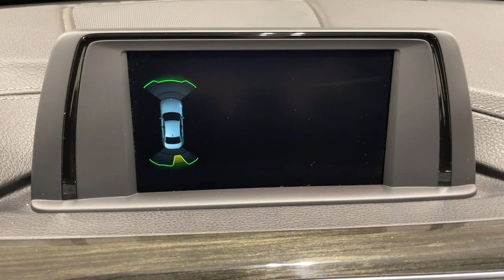2018 BMW 3 Series Ontario, Riverside, Anaheim, Pasadena, Los Angeles, CA P20581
MINERAL GRAY METALLIC  2018 BMW 3 Series available in Ontario, California at BMW of Ontario. Servicing the Riverside, Moreno Valley, Anaheim, Pasadena, Los Angeles, CA area.
2018 BMW 3 Series 330e iPerformance Plug-In Hybrid - Stock#: P20581 - VIN#: WBA8E1C50JA758642